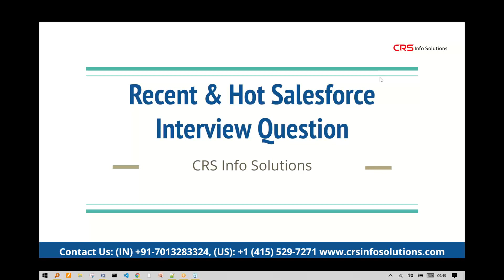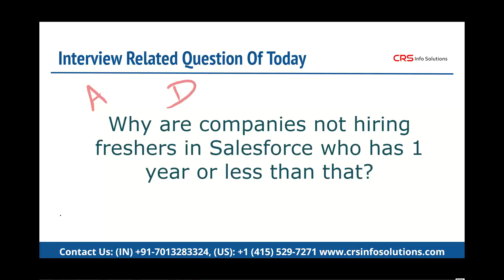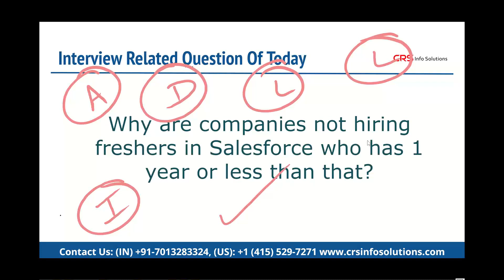Why are companies not hiring Salesforce FRESHERS?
For Demo Call/Whatsap: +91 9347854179

Know the real reasons behind "Why are companies not hiring Freshers in Salesforce who has 1 yr or less than that?"